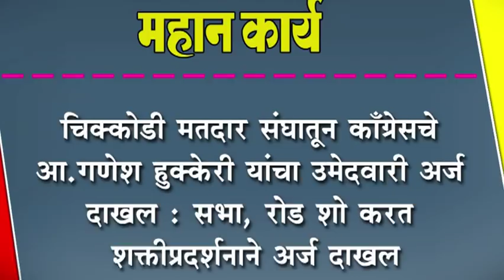चिक्कोडी मतदार संघातून काँग्रेसचे आ.गणेश हुक्केरी यांचा उमेदवारी अर्ज दाखल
चिक्कोडी मतदार संघातून काँग्रेसचे आ.गणेश हुक्केरी यांचा उमेदवारी अर्ज दाखल :सभा, रोड शो करत शक्तीप्रदर्शनाने अर्ज दाखल